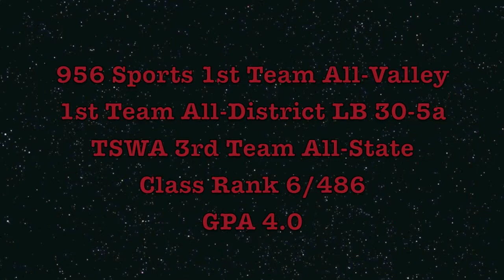JR Bryant Stites LB #48 Highlights 2011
3rd Team All-State LB #48 Bryant Stites